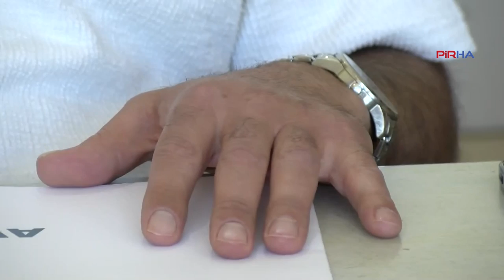Hüseyin Gazi Türbesi'nde yönetim krizi sürüyor; görevden alınan Ayyıldız'dan sert eleştiriler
PİRHA – Ankara’da Alevilerin önemli inanç ziyaret mekanlarından Hüseyin Gazi Türbesi’nin tahsisi konusunda tartışmalar sürüyor. Hükümetin yanında duran isimlerin dahi karşı karşıya geldiği süreçle birlikte, Hüseyin Gazi Kültür ve Sanat Vakfı Başkanı Mehmet Ali Ayyıldız da haberi olmadan görevden alındığını öğrendi. Ayyıldız, “Çökme planı” uygulandığını ifade ederek mevcut yönetimi eleştirdi.